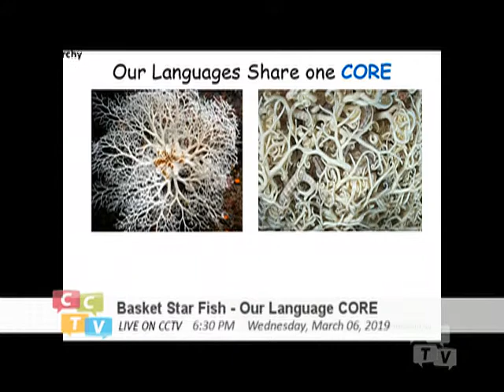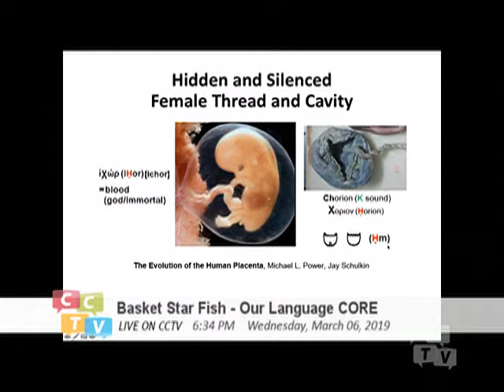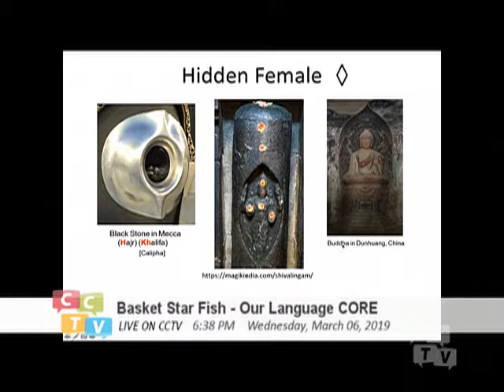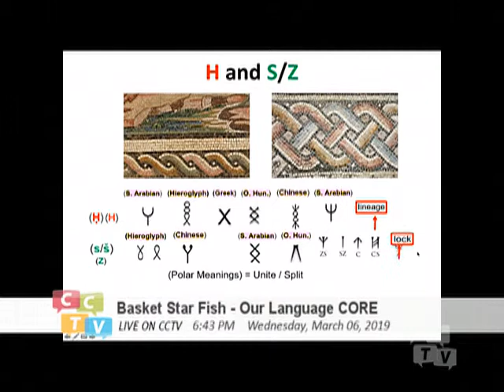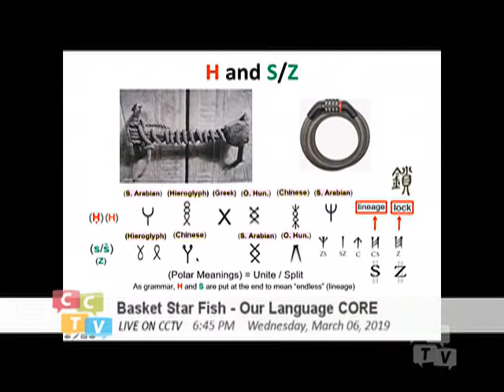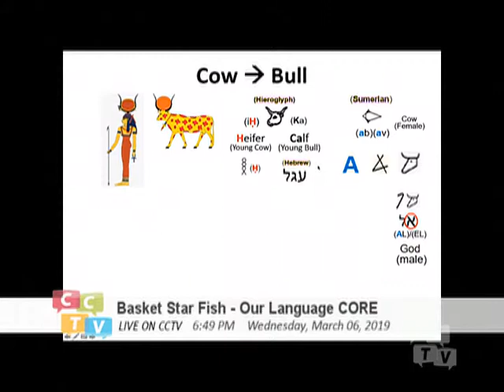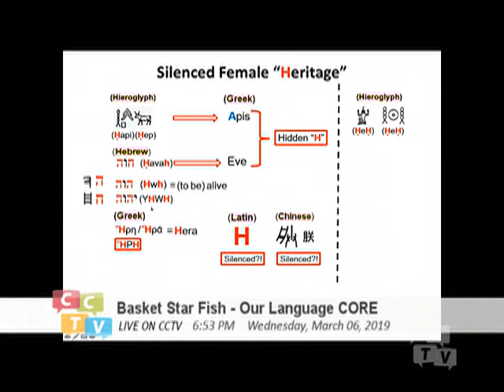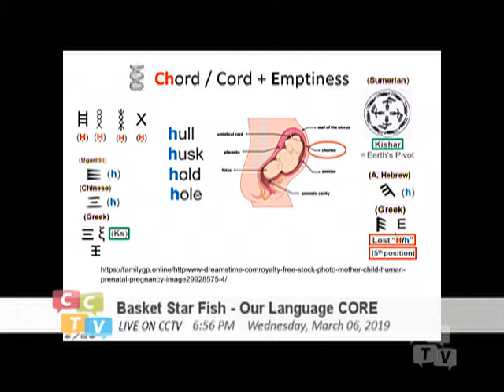Basket Starfish - Our Language Core (032) Eliminating Female H_Heritage